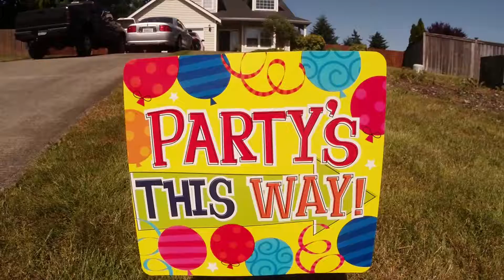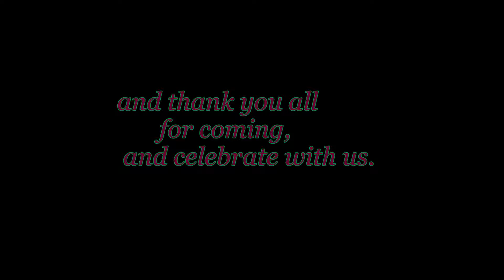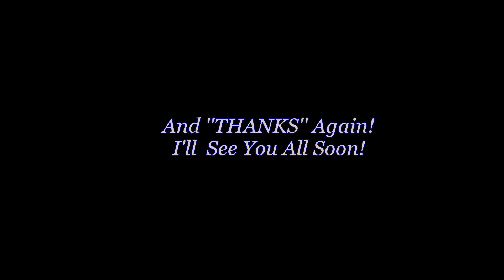Copy of Madison 2nd birthday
Her first video, on her 2nd birthday